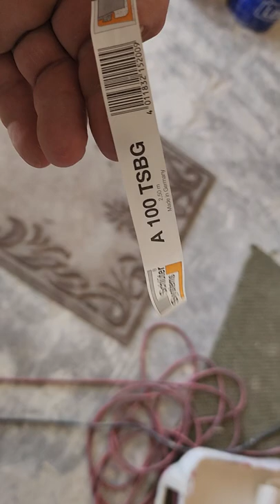stickels remodel aug